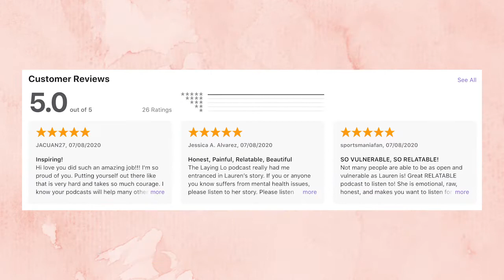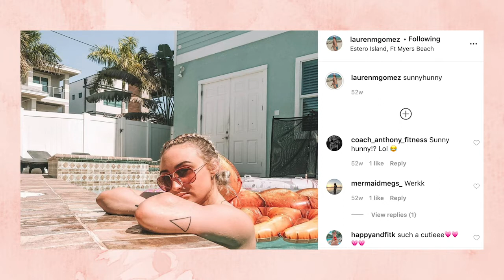Lauren Gomez | starting her podcast, mental health journey, her diagnosis, medication & more!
Lauren is such a beautiful person, inside and out! We chatted about starting her own mental health podcast and her mental health journey. She goes into depth about how her anxiety and depression began and her life ever since she took control of her mental health. We talked about bringing awareness and openness to mental health because so many people struggle and they might be afraid to come forward. Thank you so much for joining me Lauren!

Time Stamps:

:50 Overview of Lauren, where she grew up, ethnicity, the basics!

1:30 How Layin Lo, her podcast, began

3:20 What is this podcast about? What can we expect?

5:20 This podcast is starting with your story, what are some of your struggles? Mental Health Journey

12:00 Diagnosis

13:45 Choosing to start medication

14:45 Relapsing

15:30 Group Therapy

16:50 How quarantine and this pandemic have affected Lauren

19:45 Dealing with the stigma behind medication and mental health

21:45 Mental Health awareness, YOU ARE NOT ALONE!

*I do not claim music as my own*